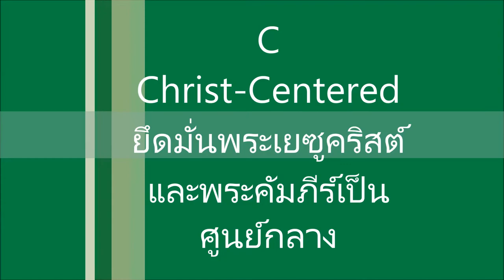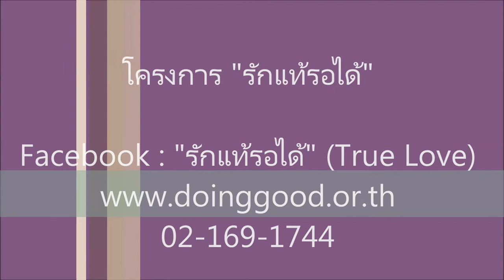True Love @ Bangkok Christian College 2014 Room 26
ภาพบรรยากาศการเรียนวิชา "รักแท้รอได้" ห้อง 26 ปีการศึกษา 2557 ณ ร.ร.กรุงเทพคริสเตียนวิทยาลัย โดย มูลนิธิกล้าทำดี

ขอบคุณเพลงประกอบ ABC ชักกระตุก จาก GTH